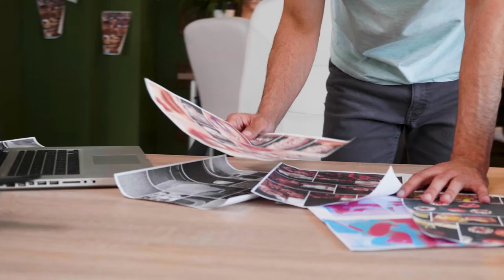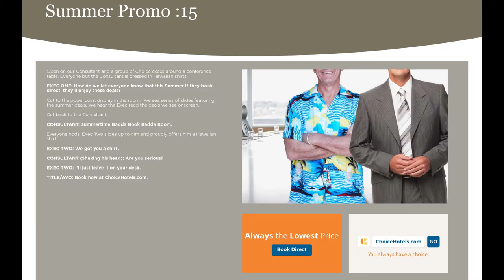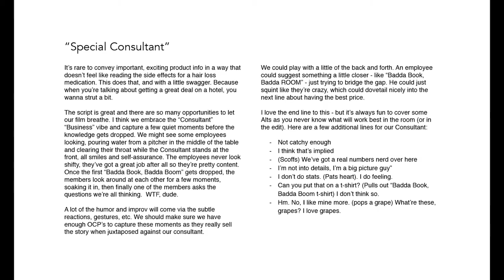Portfolio Projects 02: Storyboards for "Choice Hotels"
Episode Two of my "Portfolio Projects" series of videos is here!

In this episode I give you all of the materials that I received before storyboarding these "Choice Hotels" commercials. You can find those materials here:

Music for today's video was purchased from the fine folks over at Pond5. Specifically: "The Vault of the Casino" Stock Media provided by foundintheattic / Pond5 "Casino Robbery Funk" Stock Media provided by soundrosestudio / Pond5 "Destination Brazil" Stock Media provided by pinegroove / Pond5 "Retro Secret Agent Theme" Stock Media provided by hakaneriksson / Pond5 "New York Subway Jazz" Stock Media provided by hakaneriksson / Pond5 "Latin Travel" Stock Media provided by ContrastAudio / Pond5 "Samba De Onas" Stock Media provided by pinegroove / Pond5 “Luxury Lounge Bossa Nova” Stock Media provided by hakaneriksson / Pond5 “Cocktail Mamba” Stock Media provided by pinegroove / Pond5 “Ocean’s Vibe” Stock Media provided by SimoneVallecorsa / Pond5 “Diamonds For Bullets” Stock Media provided by lynnepublishing / Pond5 “Ovean’s Tune” Stock Media provided by GANEVMUSIC / Pond5 “Go Go Lover” Stock Media provided by mellowstu / Pond5 “Groovy Bossa Baby” Stock Media provided by mellowstu / Pond5 “The Jazz Heist” Stock Media provided by AudioBoyProductions / Pond5 “On The Case” Stock Media provided by mellowstu / Pond5 “Making a comeback” Stock Media provided by Pondtunez / Pond5 And "El Gavilan" was used courtesy of Youtube's Free Audio Library! All stock videos were purchased from Storyblocks… an amazing company that gives you the rights to stock videos, music, sound effects and After Effects files. They do not pay me a nickel to say this… they are awesome! I couldn’t put these videos together without them. Check ‘em out, folks!